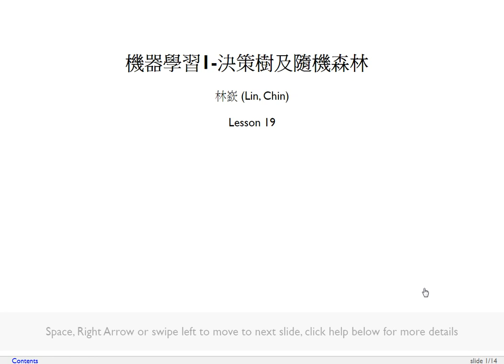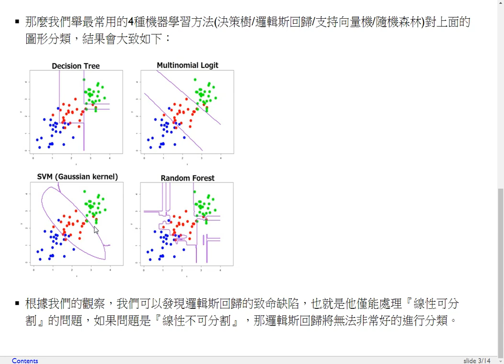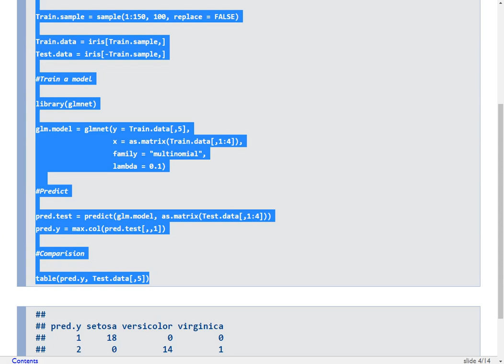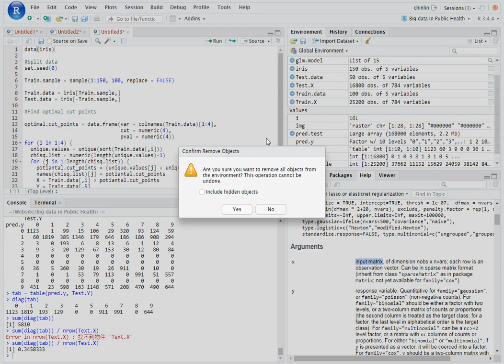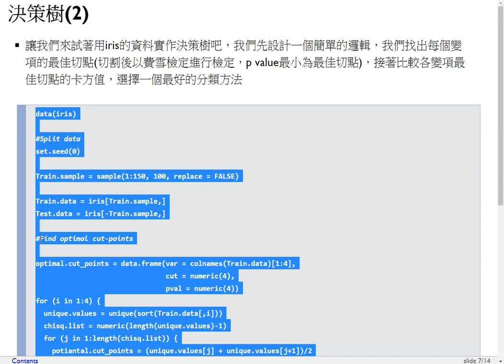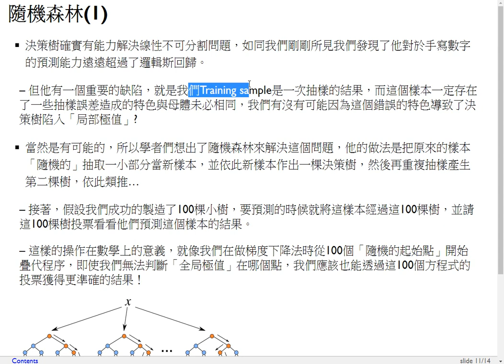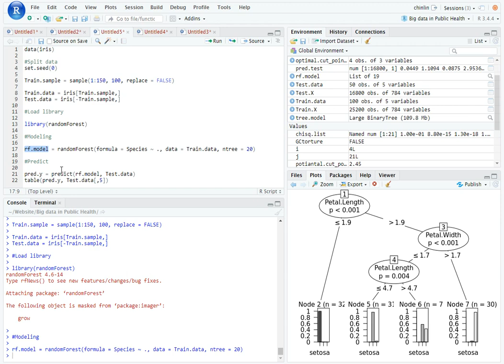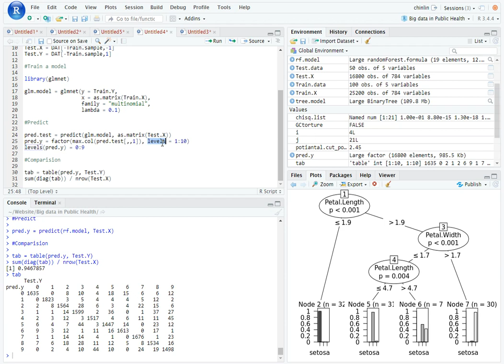衛生大數據-第十九課 機器學習1（決策樹及隨機森林）